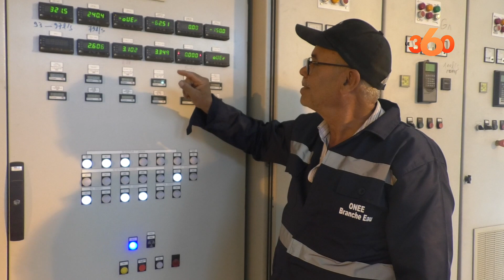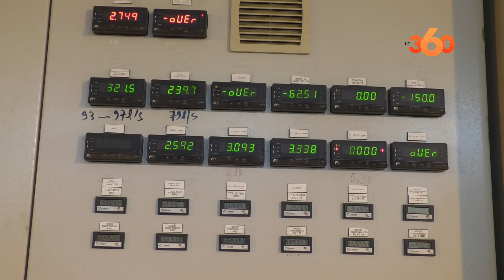هكذا يدبر مكتب الماء والكهرباء ببرشيد حالة الطوارئ المائية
شرع المكتب الوطني للكهرباء والماء الصالح للشرب بمدينة برشيد، منذ الاثنين الماضي، خفض صبيب المياه ليلا، وذلك في إطار الإجراءات التي تم اتخاذها لتدبير أزمة الماء التي تعاني منها المملكة عموما وجهة الدار البيضاء سطات على وجه الخصوص، سيما وأن السدود التي تزودها بالماء الشروب تعاني نقصا حادا.